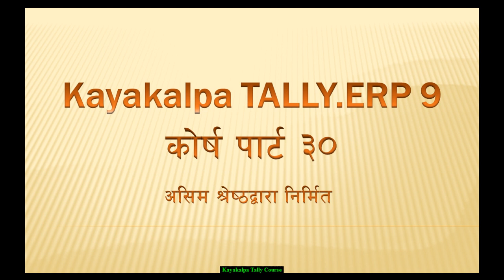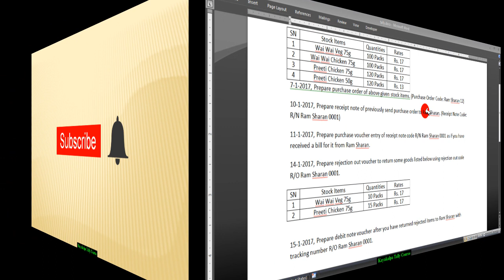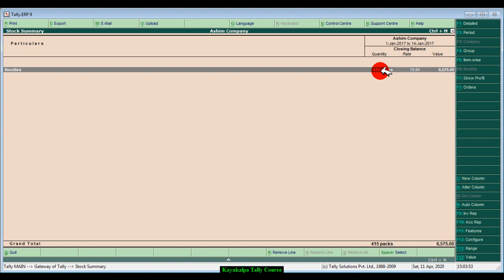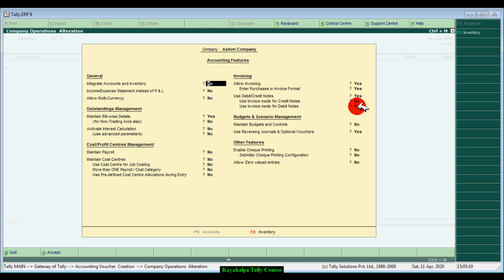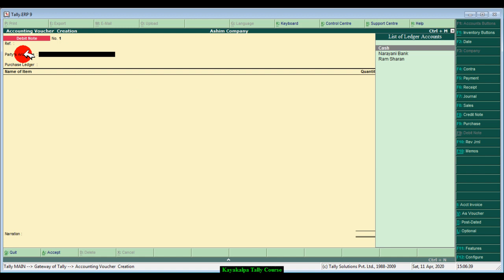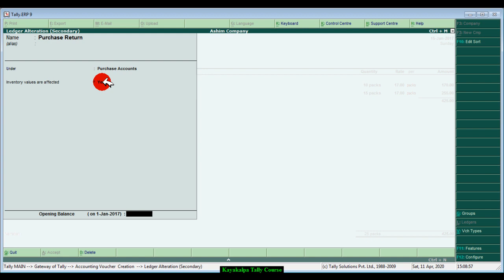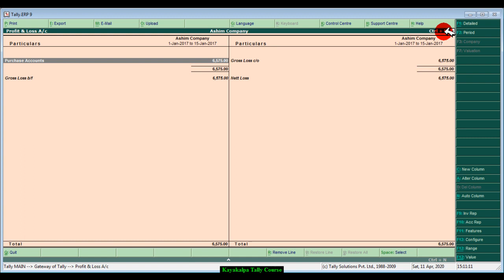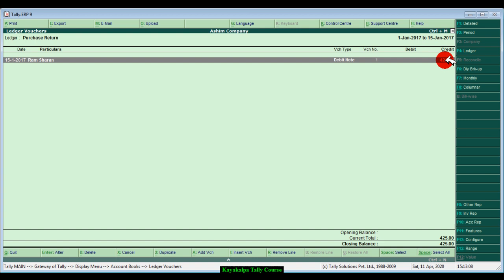Tally In Nepali | Debit Note from Rejection Out In Tally [Debit Note]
This video contains education about what is the process to make debit note entry tracking rejection out voucher in tally.

debit note from rejection out in tally in nepali
tally,tally erp 9
tally in nepali
tally erp 9 in nepali
tally tutorial in nepali
tally accounting
nepali ma tally class
online tally class in nepali
accounting in nepali
tally free nepali class
tally for beginner tutorials
prime gyan
crp digital earth